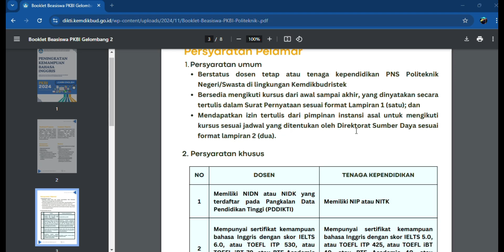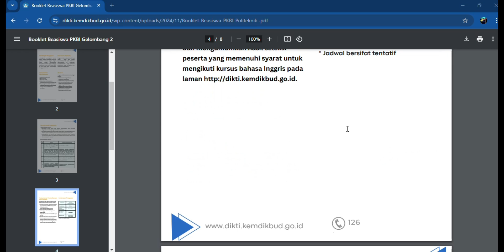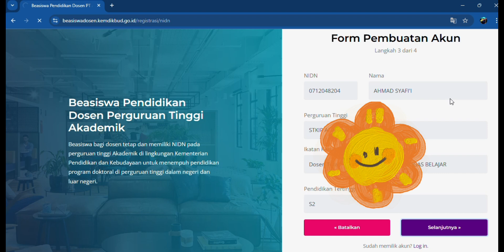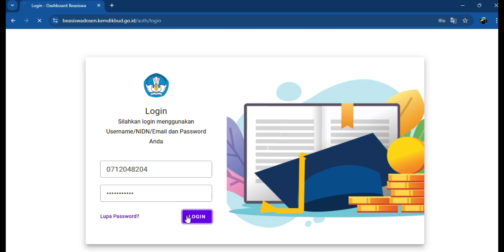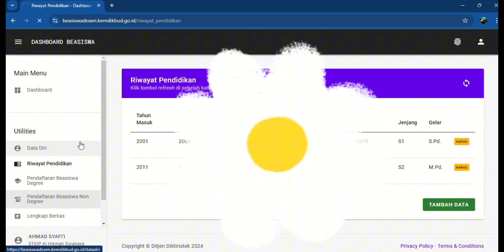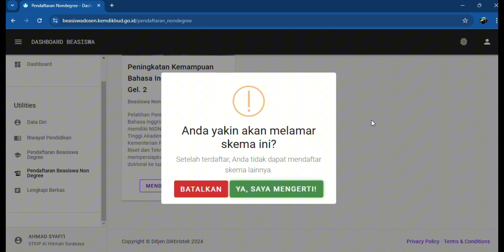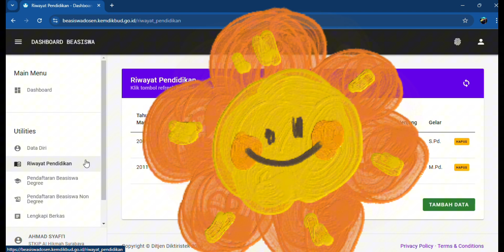PROGRAM PENINGKATAN KEMAMPUAN BAHASA INGGRIS (PKBI) KEMDIKBURISTEK